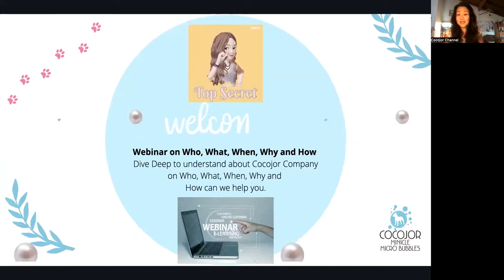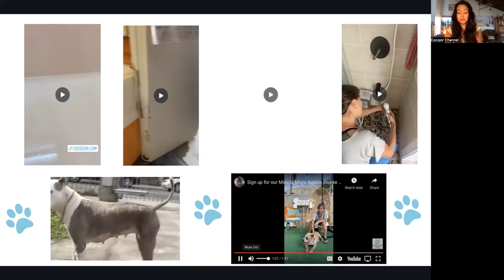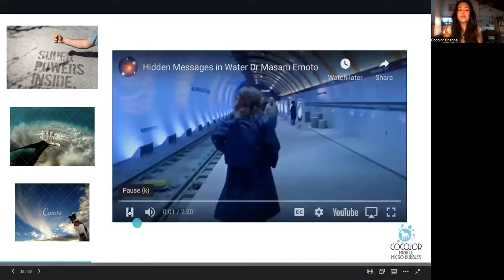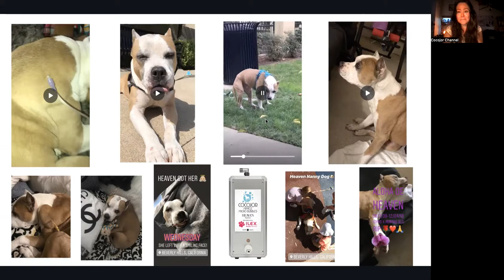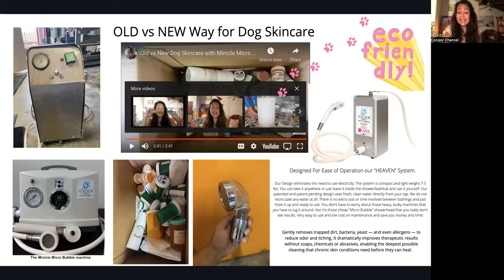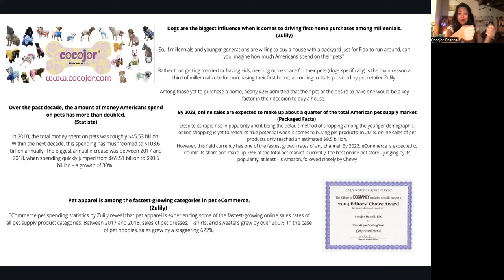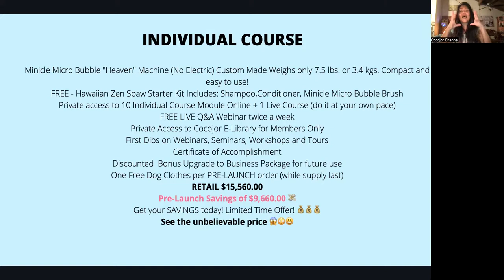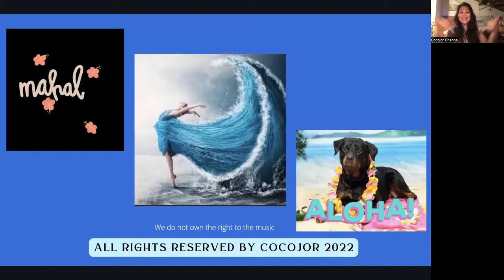Cocojor System Webinar - Who, What, When, Why and How?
Lots of work behind the scenes to create this project. We are proud to spread our Cocojor System for Dog Skincare and Wellness Courses to everyone.

Supply and Demand in the pet industry is NOW: Self care and Detox due to the environment,  Huge demand and by 2030 there will be close to $75 Million people without Vet care and 70% is symptoms for Itchy & Stinky Dogs.

It's a NEW concept and I wrote two  guidebook to educate people about my program and how it works.

Three Offer:

1. DIY or CREATE your own business using our Minicle Micro Bubble System - (Includes the Machine that is eco-friendly and uses no electric, Course, spaw Kit)
2. Using our Skincare products ( Shampoo, Conditioner and Minicle Micro Bubble Brush)

Grassroots Program is a way to keep everyone together and grow and reap the growth in a natural organic way for Pets and Humans.

The new now is to help one another to build instead of having them just as a client make them part of your journey and into a collective OUR journey!

COCOJOR IS NOT a MLM or a  Franchise this type of business is slowing down and people are looking for Products and Service to Learn and Earn.

At Cocojor people work directly with the Founder and no middle man BS.

1. Simple and Easy to Use and Learn - Convenient
2. Supply and Demand in the Pet Industry - Huge Growth
3. Water, No Electric and Owner and Pet can both use it for their bath - Eco-Friendly

Discover how you can turn this into a lucrative part-time business or full time business that will pay you handsomely by offering these amazing all-natural DOG spaw skincare products and courses that you’ll soon become so passionate about!

Webinar Class on Supply and Demand in the Pet Industry How to Make Money NOW!
Join our webinar class to learn great tips and Q&A.

GET YOUR FREE GUIDEBOOK ITCHY & STINKY DOG HOW YOU CAN DO IT YOURSELF OR CREATE A BUSINESS OPPORTUNITY.

BONUS - FREE 30 TIPS on Health & Wellness for you and your Pooch

Course Training and other Links!